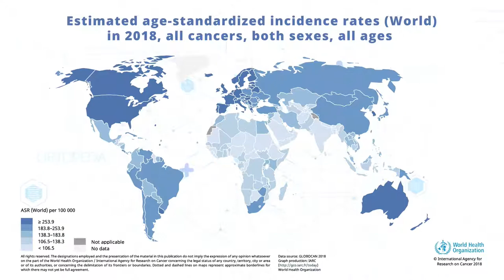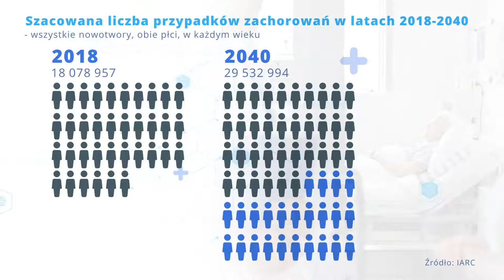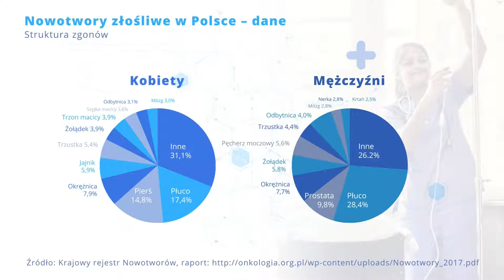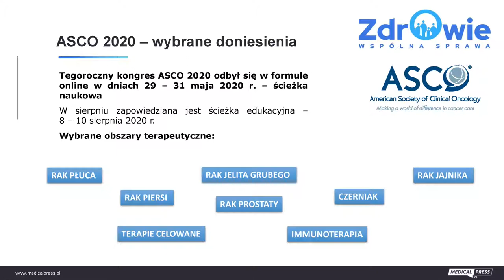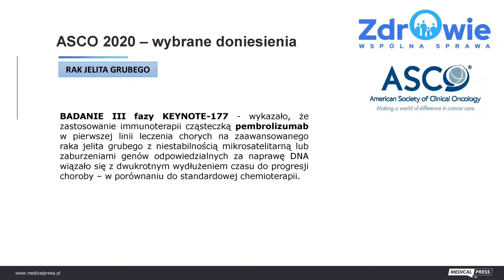Podsumowanie doniesień po ASCO 2020 – perspektywa pacjentów i klinicystów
Debata w ramach nowego cyklu - Zdrowie - Wspólna Sprawa

Info: Debata online z udziałem grona ekspertów klinicznych, podsumowująca najważniejsze doniesienia z tegorocznego Kongresu Amerykańskiego Towarzystwa Onkologii Klinicznej – ASCO 2020. Celem dyskusji jest także, omówienie standardów leczenia onkologicznego w wybranych jednostkach chorobowych oraz rekomendacji dla polskiego systemu opieki zdrowotnej w zakresie dostępu do przełomowych, innowacyjnych terapii nowotworów.

Eksperci debaty:

W dyskusji udział wezmą:
prof. dr hab. n. med. Adam Maciejczyk, Prezes Polskiego Towarzystwa Onkologicznego, Dyrektor Dolnośląskiego Centrum Onkologii

prof. dr hab. n. med. Rodryg Ramlau, Kierownik Katedry i Kliniki Onkologii, Uniwersytet Medyczny im. Karola Marcinkowskiego w Poznaniu

prof. dr n. med. Piotr Rutkowski, Kierownik Kliniki Nowotworów Tkanek Miękkich, Kości i Czerniaków, Narodowego Instytutu Onkologii

dr n. med. Iwona Skoneczna, onkolog, Szpital Grochowski im. dr n. med. Rafała Masztaka, Narodowy Instytut Onkologii im. Marii Skłodowskiej-Curie Państwowy Instytut Badawczy

dr Krzysztof Słabik, Fundacja Wygrajmy Zdrowie, naukowiec, ekspert medyczny innowacyjnych terapii

Szymon Chrostowski, pacjent, Prezes Fundacji Wygrajmy Zdrowie

Aleksandra Wilk, Grupa Pacjentów z Rakiem Płuca na Facebook

Moderacja: redaktor Paulina Drażba

Termin: 8 lipca 2020 r. godz. 11:00